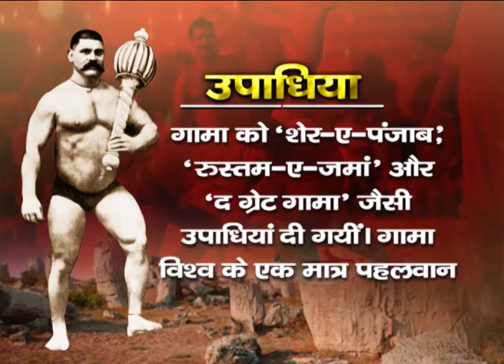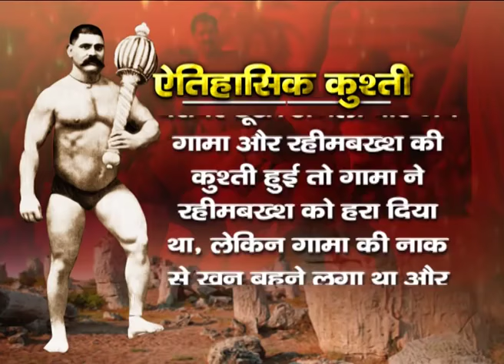GAMA PEHALWAN BIOGRAPHY (गामा पहलवान)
विश्व का एकमात्र ऐसा पहलवान जो कभी किसी से नही हारा । शायद ही कोई ऐसा भारतीय होगा, जिसने गामा का नाम नही सुना होगा । लोगों को आज भी विस्वास नही होता कि गामा पहलवान इतना ताकतवर था ।
उपाधियां :-
गामा को 'शेर - ए - पंजाब' , 'रुस्तम - ए - जमा' और 'द - ग्रेट गामा'  जैसी उपाधियो से नवाजा गया ।